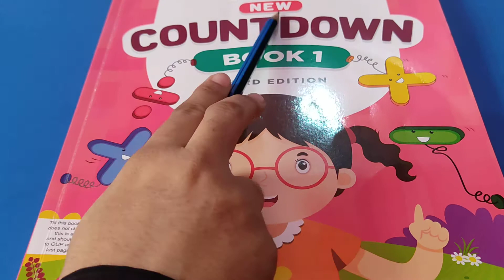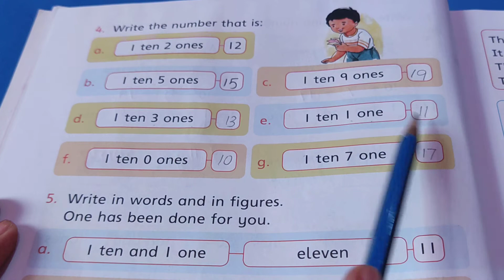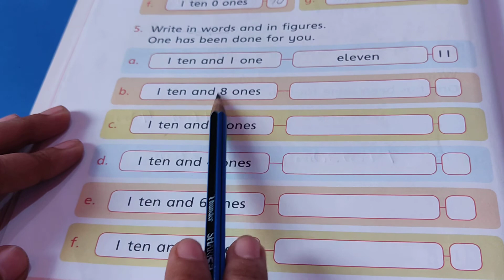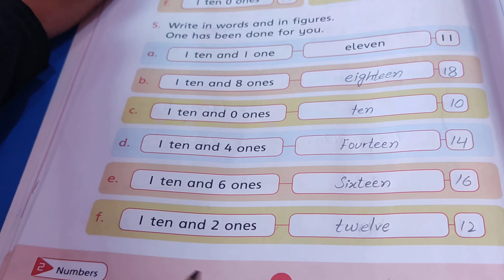Grade 1 Math W 4 D17